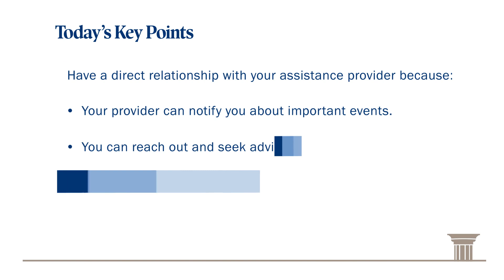Travel Risk Management: Why you need a direct relationship with your assistance provider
For more information on Travel Risk Management with CPPS, please

To get Safe Harbor eLearning for your organization, contact our team

Who We Are:
At the Center for Personal Protection and Safety (CPPS) we exist to help you protect what matters most: your people. Our passion to keep people safe started with our founders, who formed CPPS with the goal of empowering individuals to become stakeholders in their own safety and security. We do this by converting complex safety and security problems into simple training solutions. Helping you keep your people safe isn’t just another job for us, it’s an opportunity to make a difference, so we treat it as such. Our passion is great because our purpose is great.

What We Do:
We exist to help you protect what matters most: Your people. Whether it’s a workplace, a school, a healthcare facility, a place of worship or while traveling abroad, we have solutions to help you keep your people protected. CPPS provides safety training solutions in just about any format: in-person, online, video, or eLearning. Our specialty is taking our workplace safety training courses and tailoring them to fit your organization. Whether it’s adjusting the content itself, changing the look and feel, or both. Watch this short video to learn more about how we can tailor eLearning training to fit your organization.

Safe Workplace Certification:
Earn the Safe Workplace Certification by working with CPPS to implement and maintain a comprehensive workplace violence prevention and response program. There’s no added cost to become certified, only the cost to implement and maintain a program that’s consistent with ASIS and OSHA.

Our approach breaks down a comprehensive violence prevention program into five easy to follow tiers. You can choose to work one tier at a time or all of them at once. Once you’ve implemented all five tiers, CPPS will award you with the Safe Workplace Certification which can be renewed annually by maintaining a healthy violence prevention and response program.

Learn online with CPPS University.

Speak with a Security Expert today!
1775 Tysons Blvd
5th Floor, Tysons, VA 22102